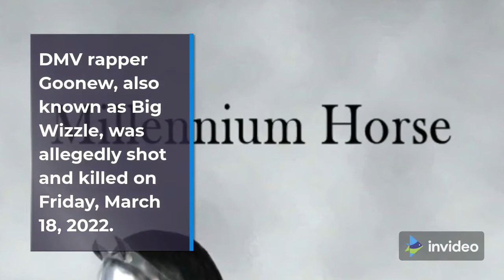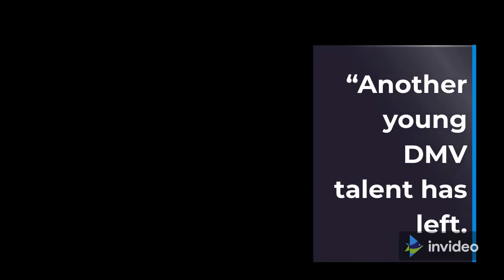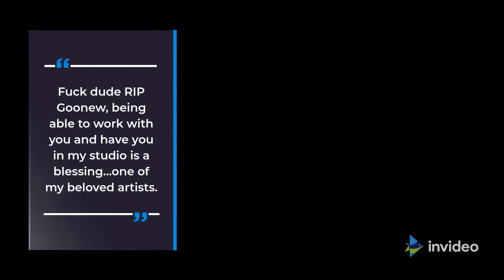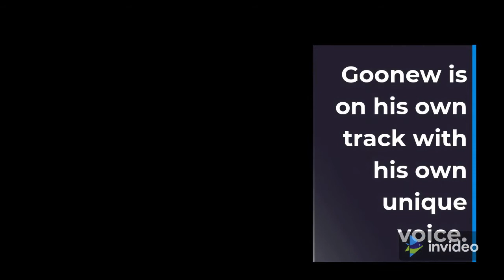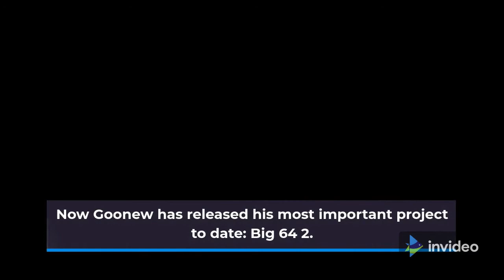Goonew Stamp K1lled after surviving a FACESHOT YEARS AGO MORE DETAILS will be given once available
Hello guys in this video you can see cause of death of DVM rapeer killed after his shooting. Also se in this video which man killed the DVM rapper and why he died. All details in this video about Legend rapper killed in this video. Thanks .